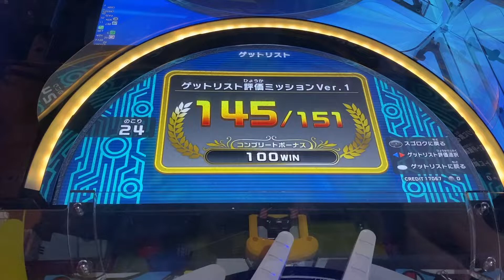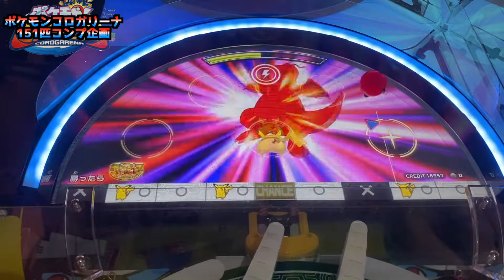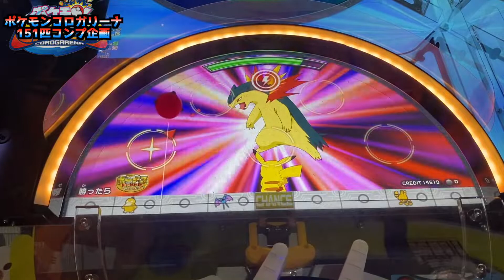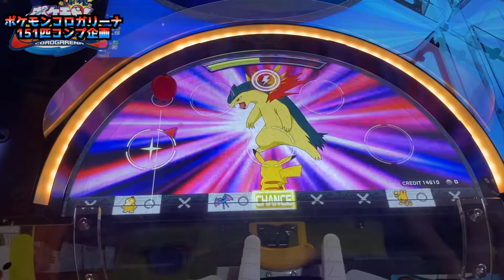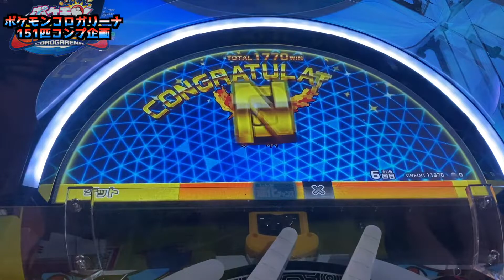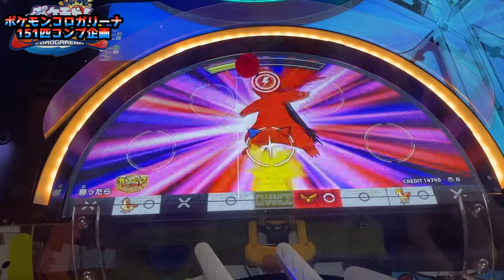【メダルゲーム】151匹コンプリート目指して島巡り！Part46【ポケモンコロガリーナ】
今回からの新企画！
151匹捕まえるのにどの位掛かりますかねぇ...!
新しくポケカチャンネルをやってますのでこちらもご覧くさだい！